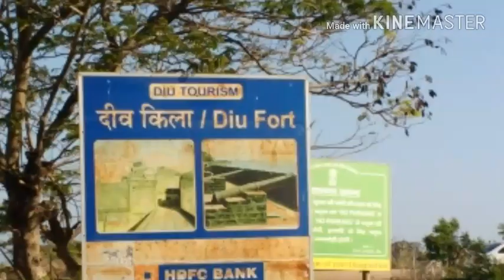DIU Fort || Incredible India